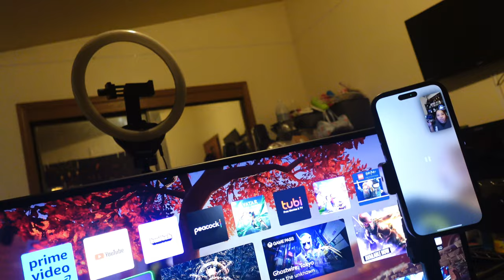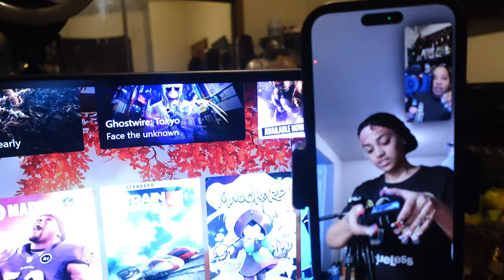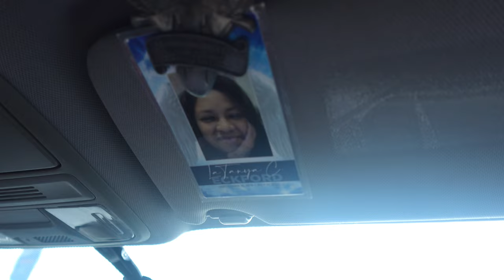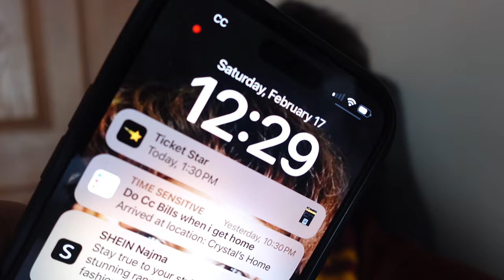Week In My Life | Harry Potter Concert w/ My Mom